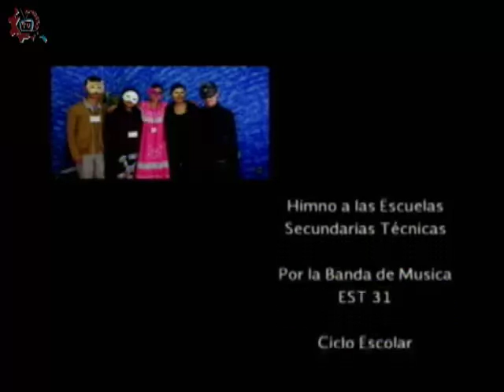20160111-CE1516/Nuestros Alumnos/Gabriela Mistral - EST 43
Nuestros Alumnos. Gabriela Mistral. EST 43. Invitados: José, Alan, Bryan, Xel-há . Conduce: Laura Rangel. Fecha de emisión: 11 de enero de 2016. Este y otros programas los puedes ver